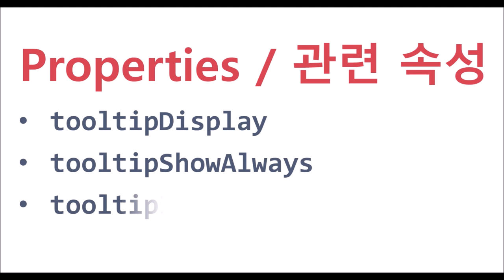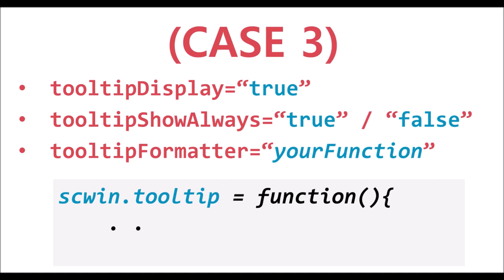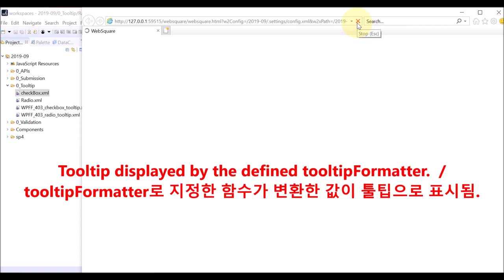Radio - tooltipDisplay tooltipShowAlways tooltipItemLabel tooltipFormatter | WebSquare - Quick Guide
00:00 Introduction
00:06 Goal
00:15 Related Properties
00:28 Case (1)
01:07 Case (2)
01:27 Case (3)
02:11 End of DEMO

Display tooltip on each of the selection items of the Radio.

Related APIs
   tooltipDisplay
   tooltipShowAlways
   tooltipItemLabel
   tooltipFormatter